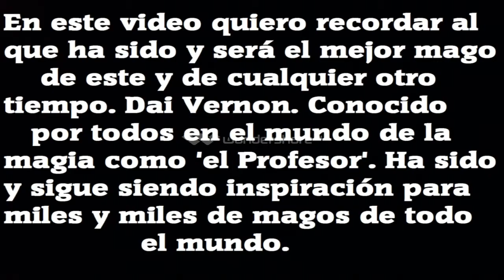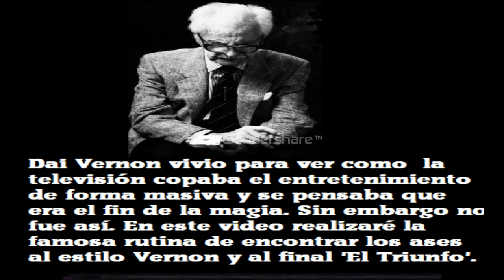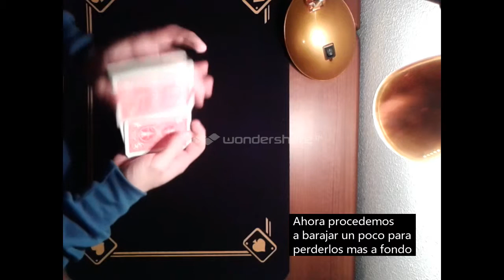El Triunfo de Dai Vernon y Vernon's Aces